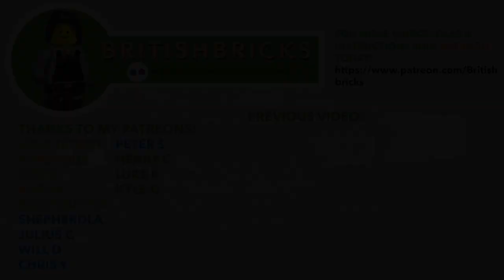LEGO LB&SCR A1x 'Stepney' - Train MOC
Stepney's got new coaches!

The three coaches you see here were built in the early 1870s to the late '80s. The set includes two passengers carriages and one break coach. The first coach has a train motor and a BuWizz battery box, which can connect to a smartphone via Bluetooth.

This short running session is the first to be on the new test track! Where future running sessions and videos will be recorded. The test track will get more developed overtime and soon will be where the future layout will be.

Shoutouts go to:
For supporting this video and future projects, I couldn't have done it without them!

Note: These videos are intended for a general audience and are targeted towards a wide range of model enthusiasts.